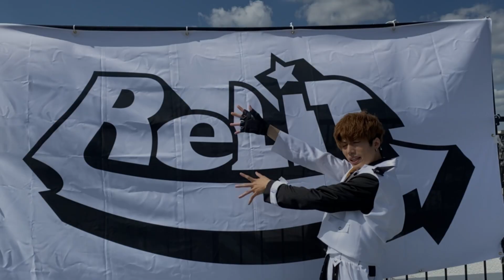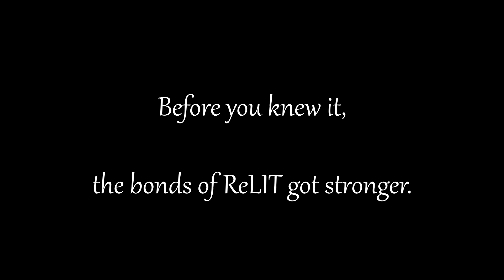【ReLIT 1st Anniversary!!】The history of ReLIT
みなさまのお陰でReLITは無事結成1周年を迎えることができました。
2年目もどうぞよろしくお願いいたします！💫

昨日開催【ReLIT 1st Anniversary!!】も公開中です！ぜひご覧ください！